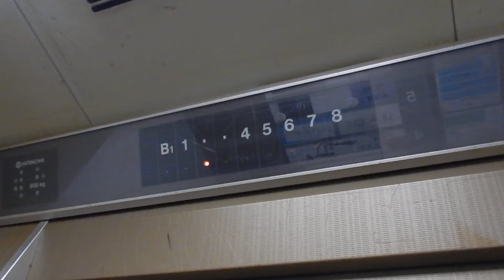旭川市内某ビルのエレベーター Part16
メーカーは日立製です。未更新のプリードです。

用途：乗用
定員：9名
積載：600kg
設置年：不明
アナウンス：なし
到着音：なし
車椅子操作盤：なし
エレベーター台数：1
機種：プリード
方式：ロープ式